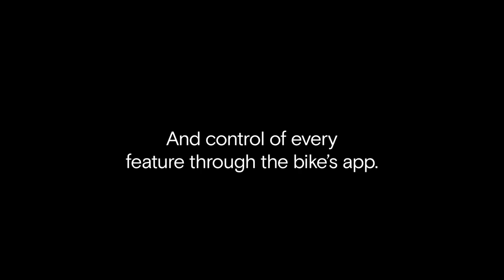Top 3 Tech You Must Have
● Technology of the future! Best and most amazing inventions, cool gadgets, futuristic new technology, tech inventions and things you didn't know existed.

● These inventions are either being developed or sold at the moment, we may even see them being regularly used in the future.

▶ Gi FlyBike
▶ FitPod
▶ Fontus